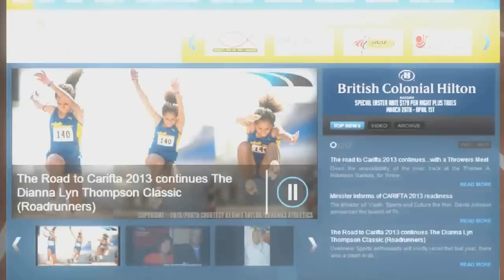Anthonique Butler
This will be Anthonique Butler last CARIFTA Games... She took the time to speak with Bahamas Athletics...